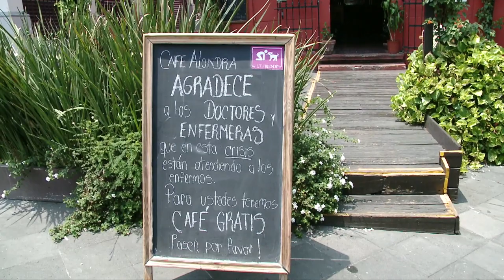APOYO LOCAL CAFE ALONDRA